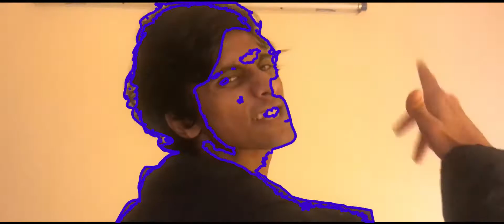You Ready 4 Dis? | In da Club Remix | Stupid Songs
'You Ready 4 Dis?' is a song that challenges your understanding of the universe and makes you question authority and establishment. Here it is for y'all to relish.

Lyrics

Intro
Yeah, you ready for this?
Yes
Uh-huh Uh-huh
Let's go
Yep

Chorus
Yeah Yeah Yeah
Uhhh Uh-huh

First Verse
3rd One Baby
Yeah Baby
3-B 3-Peat

Chorus
Yeah
Uh-huh Uh-huh

Second Verse
Is this even real?
For real now though
Fire Baby Fire
Okay
The world ain't ready for this
You ready?
I'm ready

Outro
Please start

July 2020.